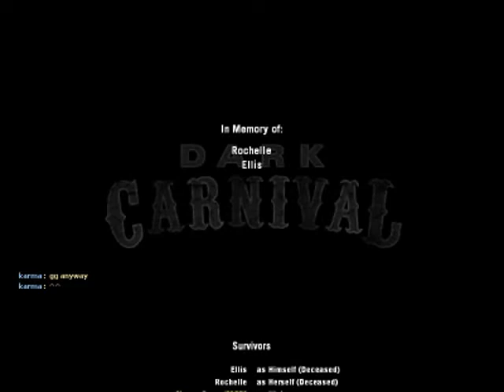Left 4 Dead 2 Gameplay Dark Carnival Expert Level 5 (uncut)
Steven Seagal spielt "Left 4 Dead 2"
Steven Seagal plays "Left 4 Dead 2"

Just a little funny gameplay of L4D2. Enjoy ... or not^^

I keep Godzilla and Mothra as my pets!